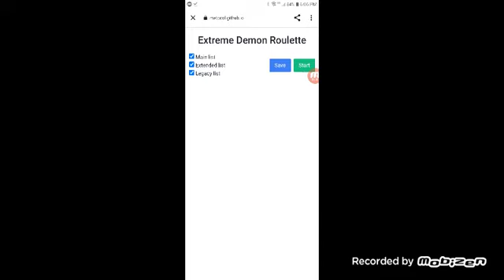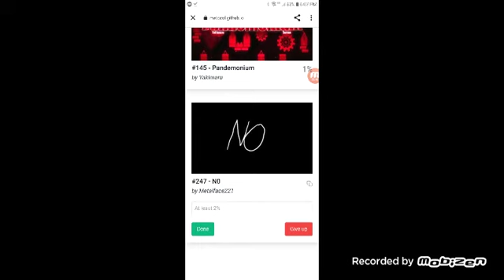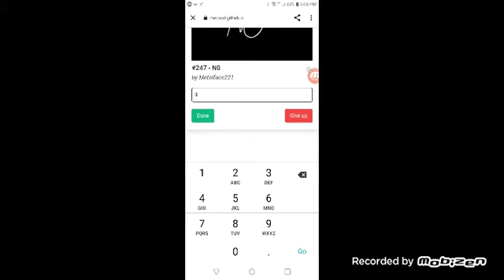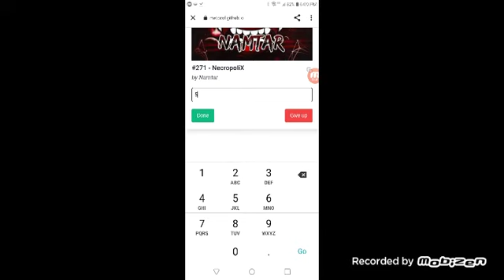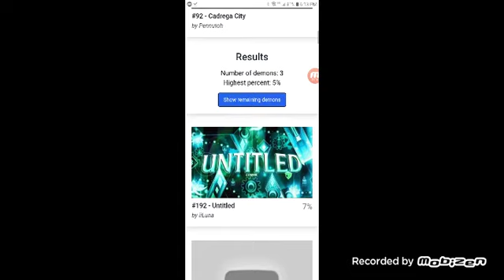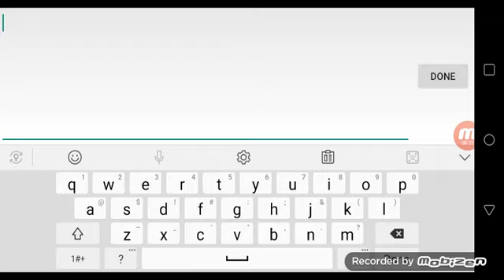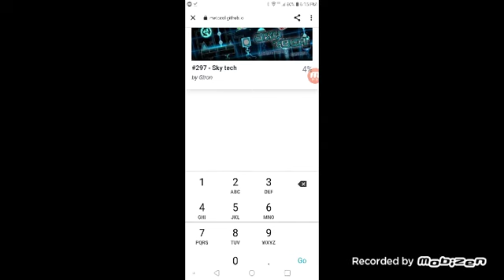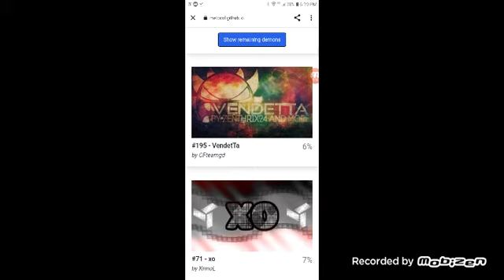Extreme Demon Roulette part 2 (Geometry Dash)